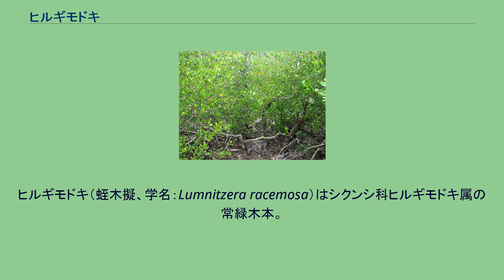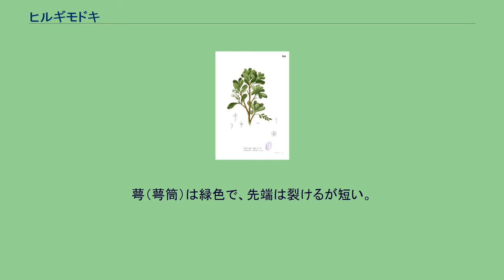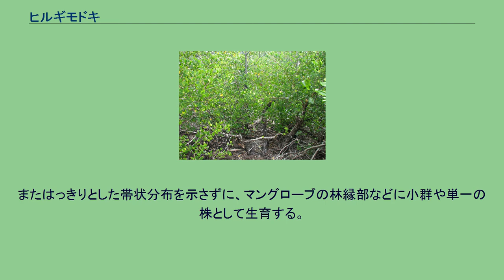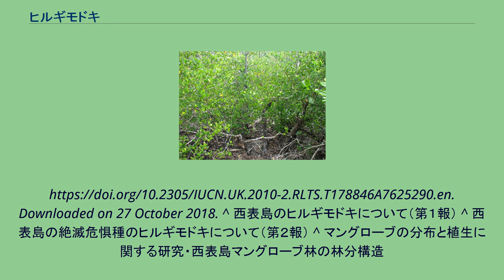ヒルギモドキ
ヒルギモドキ（蛭木擬、学名：Lumnitzera racemosa）はシクンシ科ヒルギモドキ属の常緑木本。
潮間帯に生育するマングローブ樹種のひとつ。
なお、和名の似ているヒルギダマシはクマツヅラ科（あるいはキツネノマゴ科）の植物である。
成木で高さ10m程度となる常緑小高木だが、北限となる沖縄では高さ4m-5m程度までの個体が多い。
他のマングローブ植物より比較的陸化した砂質の場所を好む。
幹は直立。
また、呼吸根は目立たず、株を中心にした地上部から匍匐根として周囲に伸び、その先端で分枝して土壌に入り込む。
葉は比較的多肉で、長さ5cm程度で枝の先に多く、互生する。
形状は卵形から長楕円形。
先端に凹みがあることが大きな特徴である。
花は総状花序で腋生。
5mm程度で白い5枚の花弁を持つ。
萼（萼筒）は緑色で、先端は裂けるが短い。
果実は長さ1cm程度の長楕円形で、緑色で、頂端に萼歯が残る 東アフリカ熱帯域から南アジア、オーストラリアの熱帯および亜熱帯の海岸に広く分布し、日本国内では、南西諸島（沖縄本島・久米島?・宮古島・石垣島・小浜島・西表島・与那国島）に分布する。
分布の北限は沖縄本島である。
沖縄諸島全体の汽水域にマングローブとして生える。
特に沖縄本島の株は本種の世界的な北限でもある。
久米島での生育状況は不明で、石垣島と西表島では工事等の影響で自生地が消失している。
このため世界的には広い分布域を持つ本種であるが、日本では個体数が少なく、なおかつ生息地の埋め立てや土砂の堆積、乾燥化した部分への他の植物の侵入・競争により個体数は減少を続けている。
またはっきりとした帯状分布を示さずに、マングローブの林縁部などに小群や単一の株として生育する。
絶滅危惧IA類 (CR)（環境省レッドリスト）に指定されている。
中近東などでは、ラクダ等の飼料として利用されるほか、木炭原料や、パルプとして製紙原料とされる。
^ Ellison, J., Koedam, N.E., Wang, Y., Primavera, J., Jin Eong, O., Wan-Hong Yong, J. & Ngoc Nam, V. (2010). Lumnitzera racemosa. The IUCN Red List of Threatened Species 2010: e.T178846A7625290.
Downloaded on 27 October 2018. ^ 西表島のヒルギモドキについて（第１報） ^ 西表島の絶滅危惧種のヒルギモドキについて（第２報） ^ マングローブの分布と植生に関する研究・西表島マングローブ林の林分構造